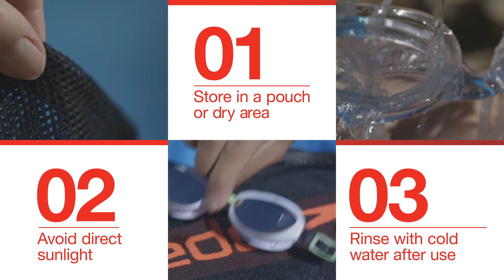Speedo Rift Junior Mask Adjustment Guide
Make your goggles last longer by watching this short goggle video. The video shows how to adjust your strap and how to care for your goggles.